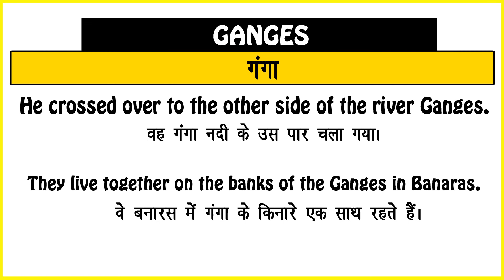Ganges Meaning in Hindi/Ganges का अर्थ या मतलब क्या होता है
Ganges meaning in Hindi
Ganges का अर्थ या मतलब क्या होता है
Ganges ka Matlab kya Hota hai
Ganges ka Hindi Meaning
Ganges explained in detail.